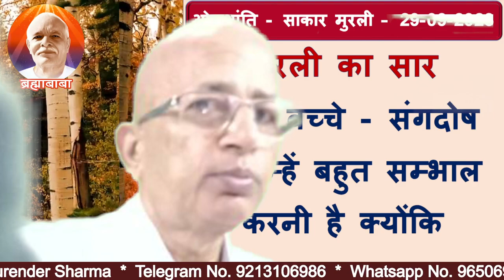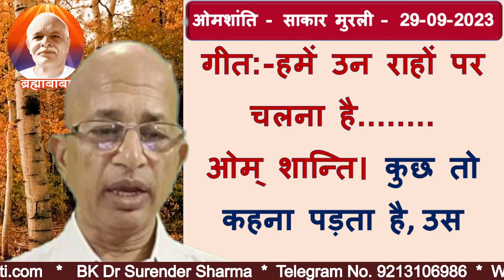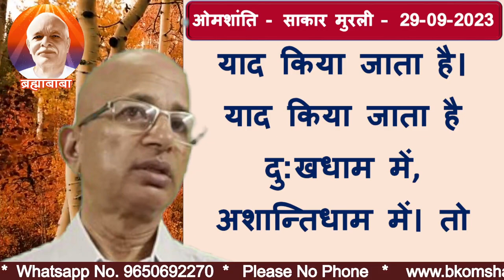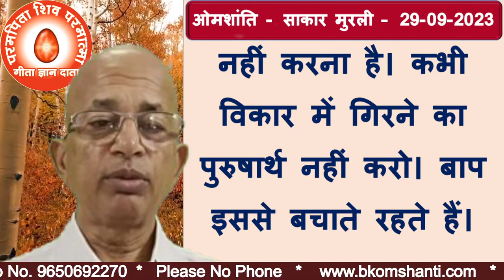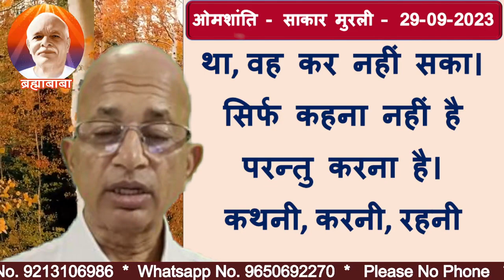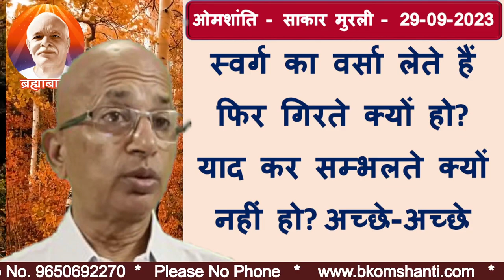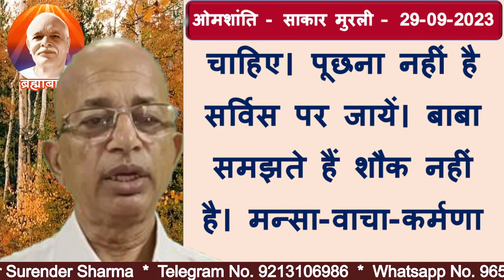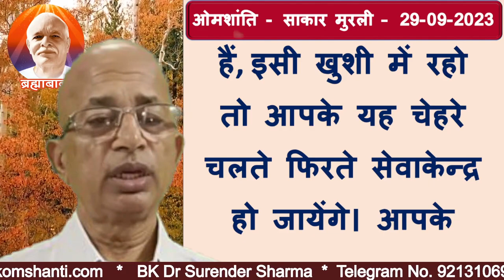29/09/2023/आज की मुरली/रंगीन बड़े बड़े अक्षरों में पढ़ें, सुने और मंथन करें/BK Dr Surender Sharma